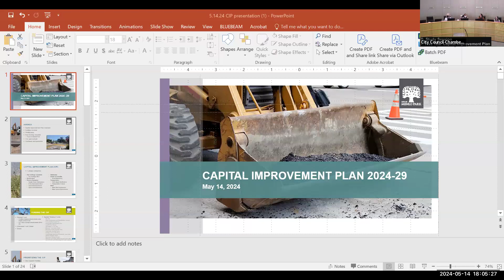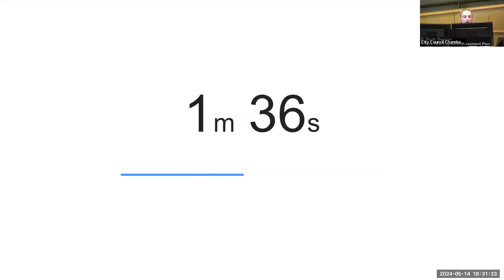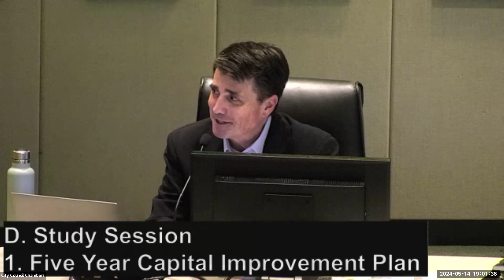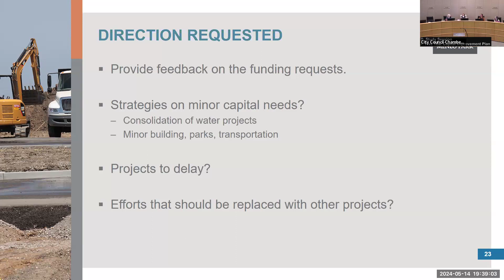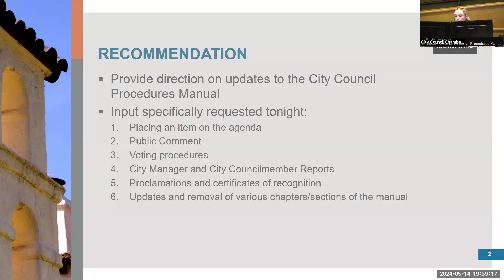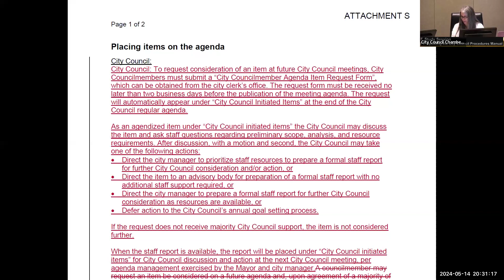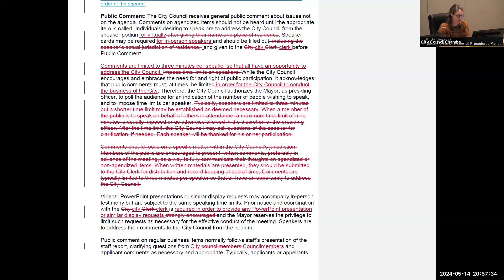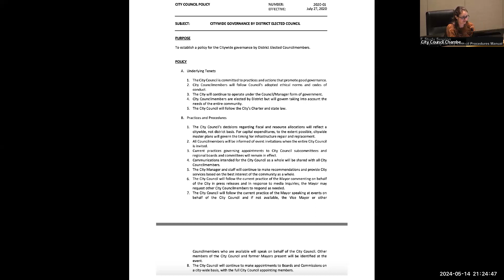May 14, 2024 - City Council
00:00:09 A. Call To Order
00:00:29 B. Roll Call
00:01:37 C. Agenda Review
00:02:00 D. Study Session
00:02:35 D1. Provide direction on the five-year capital improvement plan (Staff Report #24-082-CC)
01:36:45 E. Regular Business
01:37:00 E1. Introduce and waive the first reading amending Municipal Code Section 2.04.160 Salaries – Established to modify City Council compensation (Staff Report #24-070-CC) – continued from May 7
01:55:23 F. Study Session
01:56:00 F1. Provide direction on updating the City Council Procedures Manual (Staff Report #24-078-CC) (Presentation) – continued from May 7
03:23:00 G. Adjournment